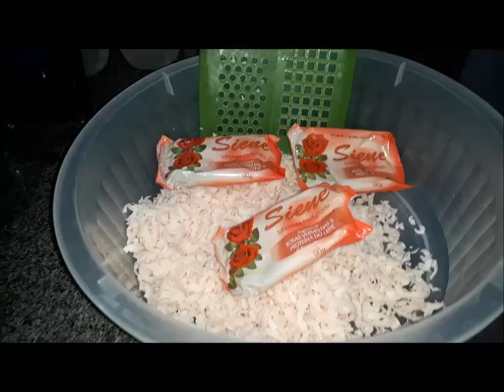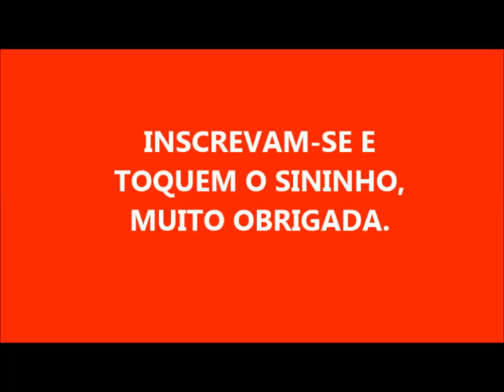CORREÇÃO DE EDIÇÃO DO AMACIANTE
3 SABONETES DE 90 GRAMAS CADA
500 ML DE VINAGRE PARA DEIXAR O
SABONETE DE MOLHO DURANTE 1 HORA
5 LITROS NO TOTAL DE ÁGUA FERVENTE

 GENTE DESCULPE POIS O MEU EDITOR DE VÍDEO É PÉSSIMO!

 VOU PROCURAR MUDAR, PEÇO MAIS UMA VEZ DESCULPAS